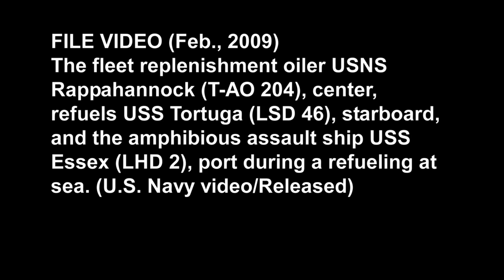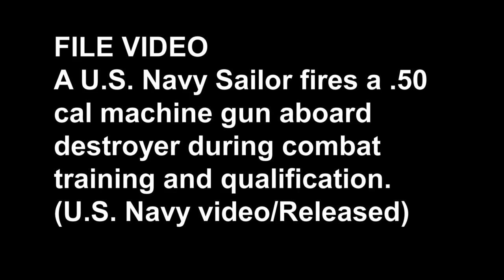USNS Rappahannock (T-AO 204) and .50 cal file footage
FILE VIDEO depicting Military Sealift Command ship USNS Rappahannock (T-AO 204) and .50 cal machine gun training. (U.S. Navy video/Released)